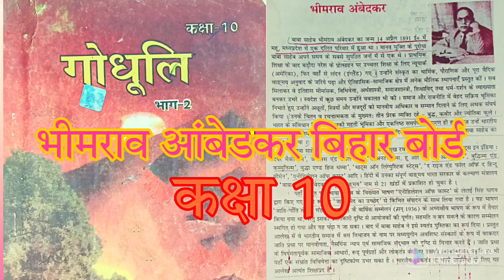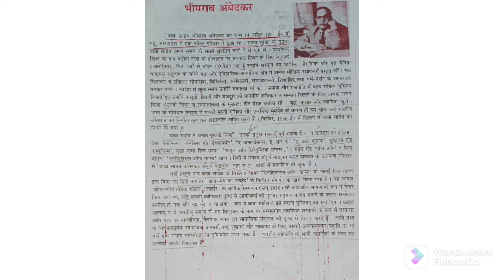भीमराव आंबेडकर बिहार बोर्ड कक्षा 10। भीमराव अंबेडकर जीवन परिचय।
भीमराव आंबेडकर बिहार बोर्ड कक्षा 10।
# भीमराव आंबेडकर जीवन परिचय।
बाबा साहब भीमराव अंबेडकर का जन्म
14 अप्रैल1891 में हुआ था।
महू मध्य प्रदेश।
एक दलित परिवार में।
बड़ौदा नरेश के प्रोत्साहन से उच्च शिक्षा अमेरिका और फिर लंदन गए।
उनके चिंतक व रचनात्मकता के मुक्त तीन प्रेरक थे बुद्ध कबीर और ज्योतिबा फुले।
संविधान निर्माता बाबा साहब भीमराव अंबेडकर
उनकी मृत्यु दिसंबर 1956 में दिल्ली में हुई।